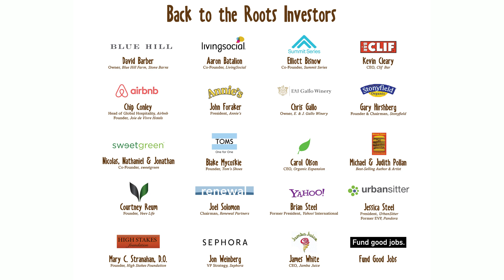Back to the Roots: The Future of Food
We just raised $2M to Undo Food™ with the help of an incredible group of investors including Annie’s CEO John Foraker, Clif Bar CEO Kevin Cleary, LivingSocial Co-Founder Aaron Batalion, UrbanSitter President Jessica Steel (former Pandora EVP), Jamba Juice CEO James White, Stonyfield Founder Gary Hirshberg, Tom’s Shoes Founder Blake Mycoskie, former Yahoo! International President Brian Steel, Joie de Vivre Hotels Founder & Airbnb Head of Global Hospitality Chip Conley, and best-selling author Michael Pollan.